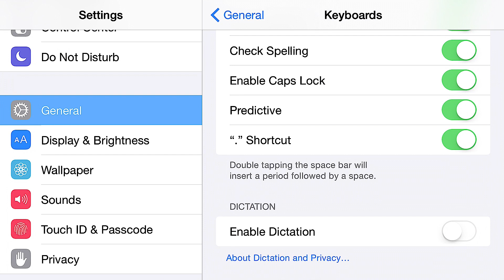Speech to Text on an iOS Device (iPad, iPhone, iPod)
The dictation feature in iOS allows you to speak to your iPad, iPod or IPhone and have it transcribe your speech.